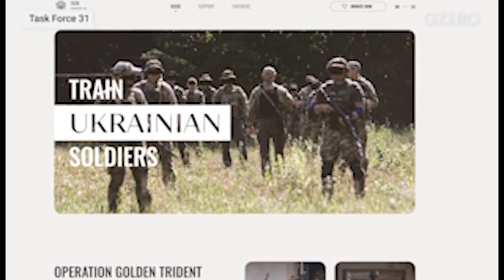rakurs 2024 01 09 1